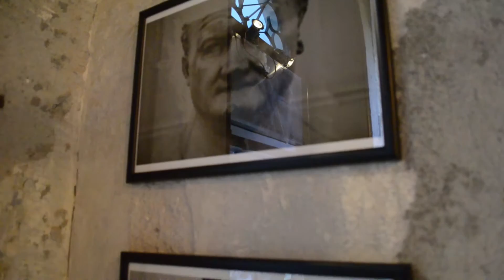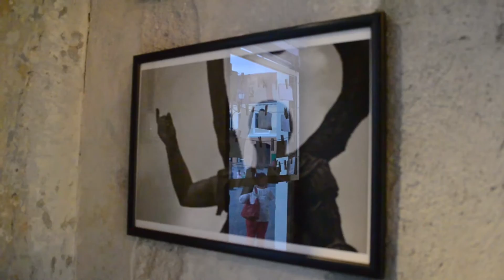A Római Birodalom romjai és a finom borok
A Főtér.ro erdélyi szemleportál.